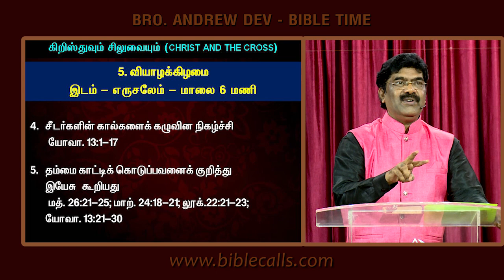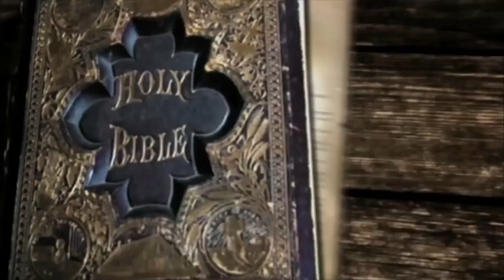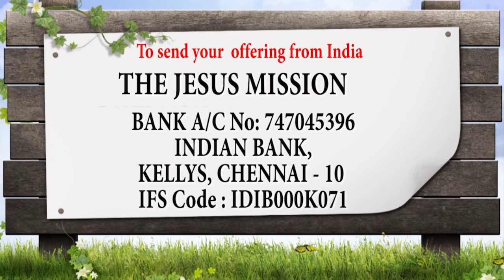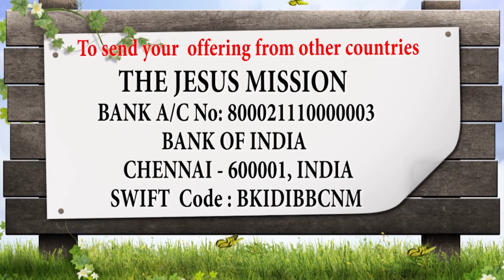கிறிஸ்துவின் பாடுகள் 4 - Christ and the Cross - in Chronological Order - Episode 4 - Andrew Dev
கிறிஸ்துவின் பாடுகள் - 4  வரிசைப்படி
Christ and the Cross - in Chronological Order - Episode 4 -
 Rev.Andrew Dev